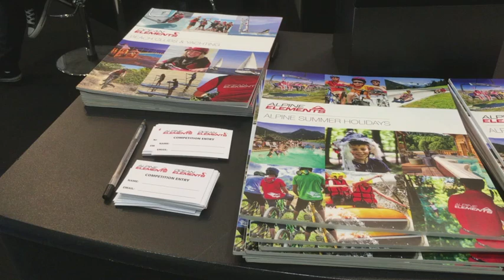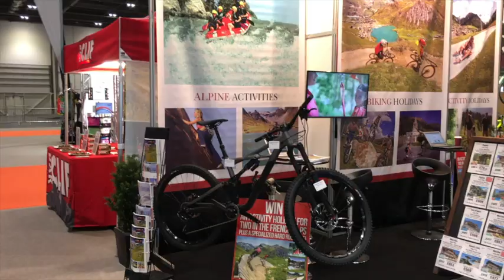London Bike Show 2017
A run around some of the fun, bikes and gear on show at the London Bike Show